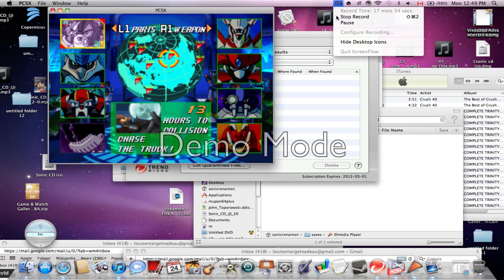let's play meagaman x 5 part 3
let's play megaman x 5...